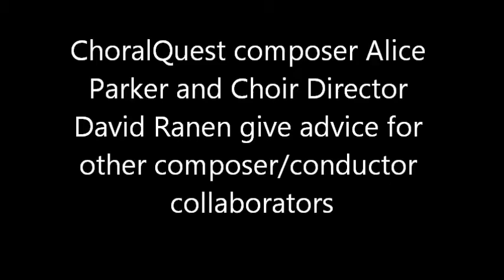Alice Parker and David Ranen give advice about composer/director collaboration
Composer Alice Parker and choir director David Ranen give advice about collaboration.

Parker's choral suite "Dancing Songs" was written for and premiered by Amherst Regional Middle School in Amherst, MA, directed by David Ranen. The piece was commissioned by the American Composers Forum as a part of the ChoralQuest program. The score was published by the American Composers Forum and is distributed nationwide by the Hal Leonard Corporation. FMI